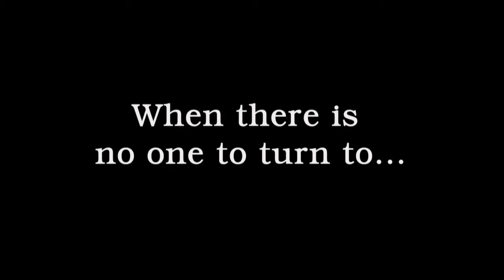Ghostbusters: The Video Game - трейлер